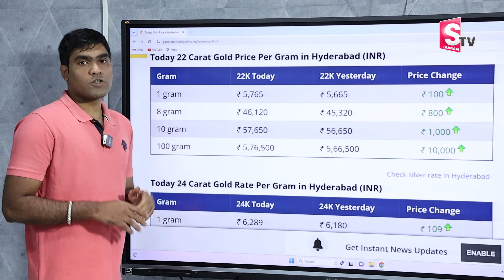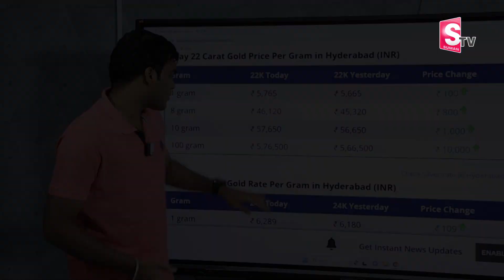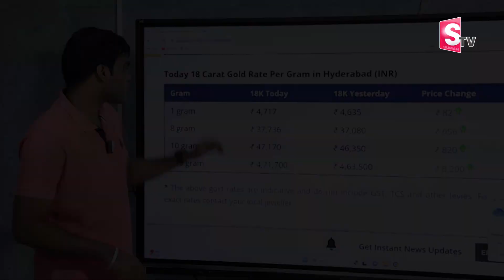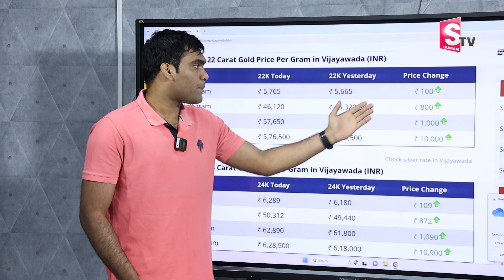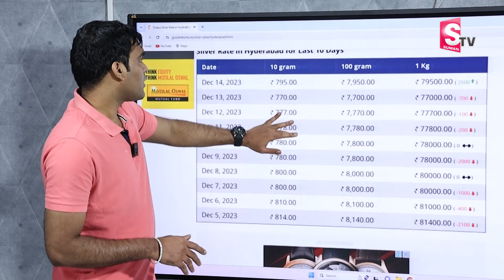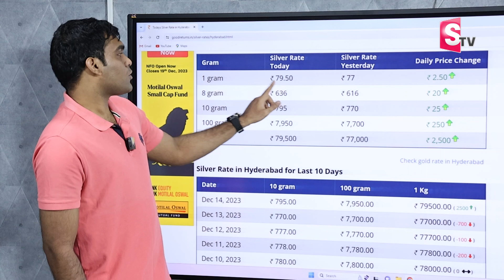Gold Rate Today | 14-12-2023 | Gold Price in India 2023 | Today Gold Price in Hyderabad